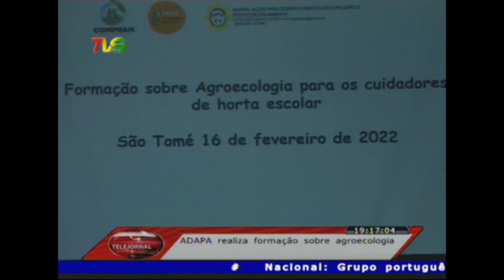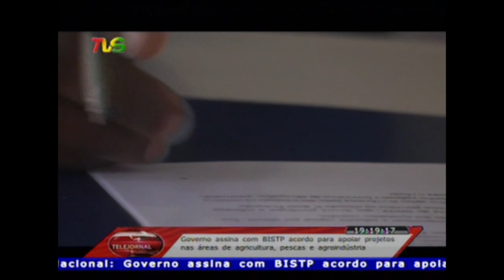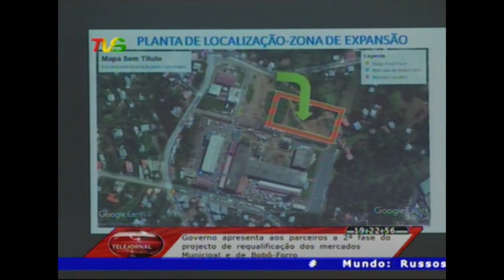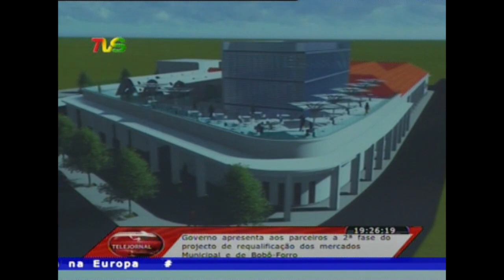TELEJORNAL 16 02 2022